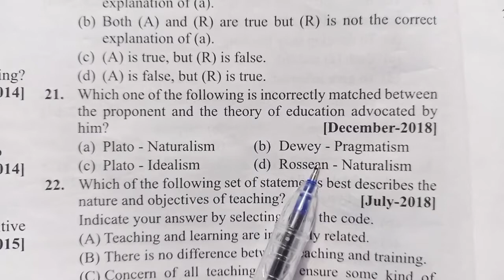PYQ 1.21 | Previous Year Question | Paper 1| Net Cup | One shot Teaching videos link: In Discription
Q. Which one of the following incorrectly match between the proponents and the theory of education advocated by him?

One Shot Videos Link (Only previous year questions):
Unit - 1, || Teaching Aptitude ||

Net Cup
ugc net
CSIR net
ugc net paper 1
CSIR net paper 1
teaching aptitude
teaching aptitude for ugc net
teaching aptitude for ugc net in hindi
ugc net previous year question papers solved paper 1 in hindi
ugc net previous year paper,ugc net previous paper
ugc net previous year question,teaching aptitude mcq for ugc net
teaching aptitude mcq in hindi
teaching aptitude mcqs ugc net
teaching aptitude mcq for ugc net in hindi
UGC net previous mcq